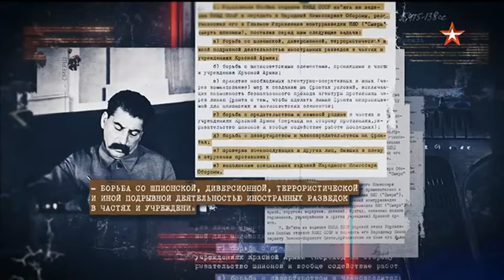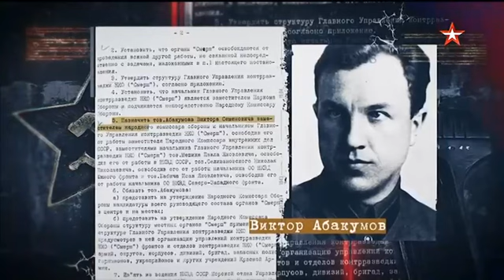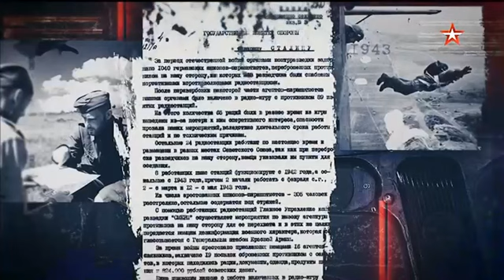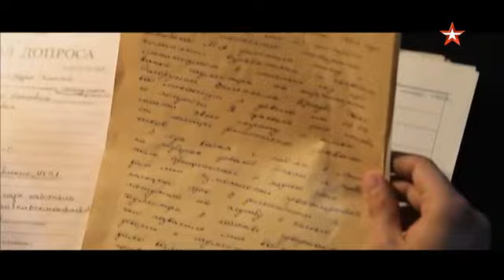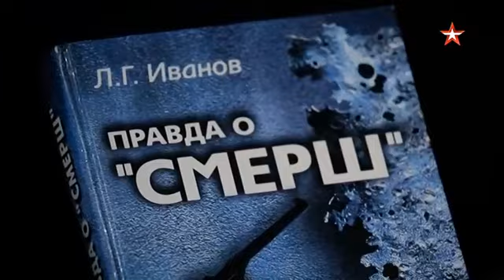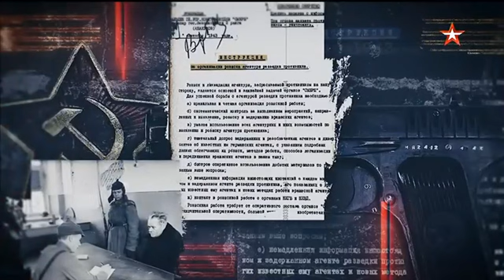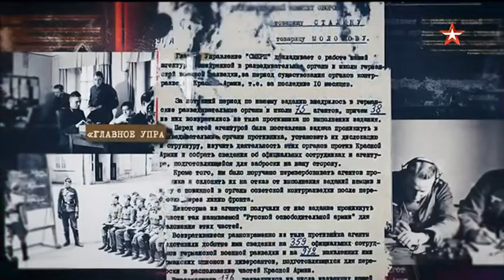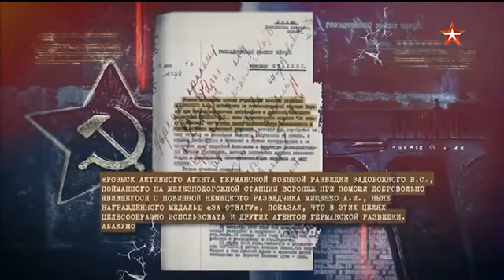ГУКР СМЕРШ. 80 лет 19.04.2023